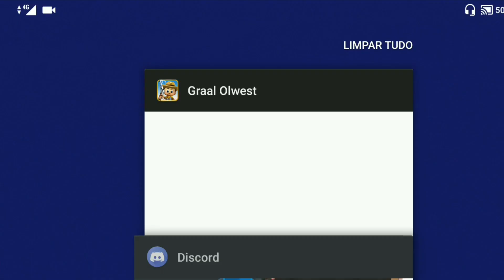Holiday Shop de natal...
Feliz 2020 para todos !!!